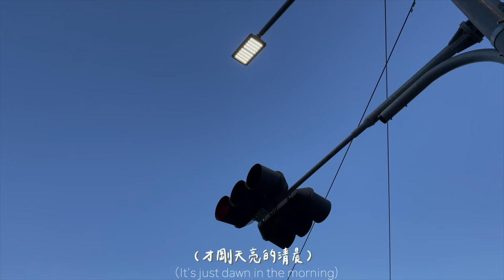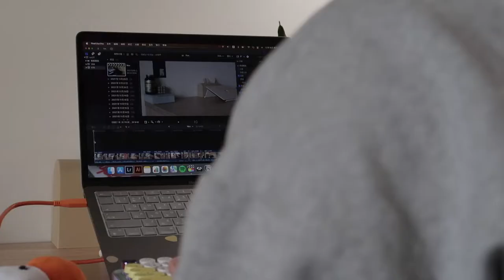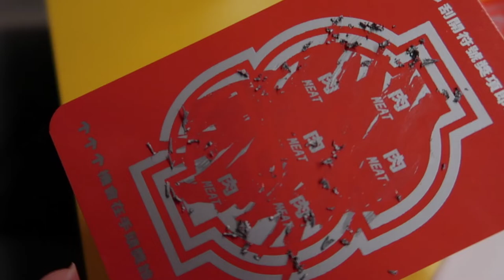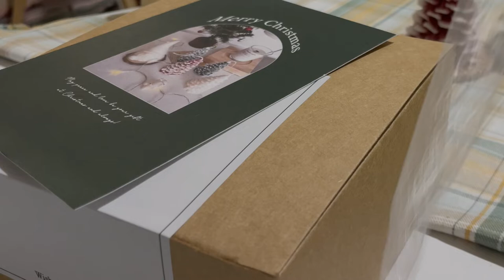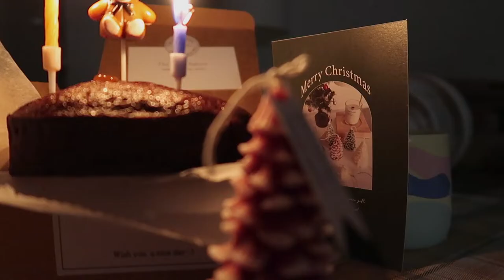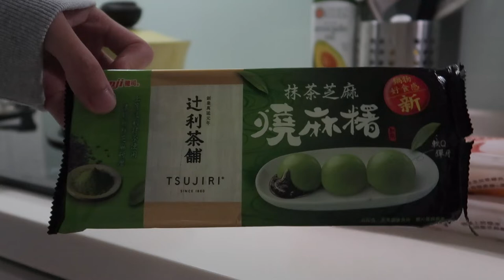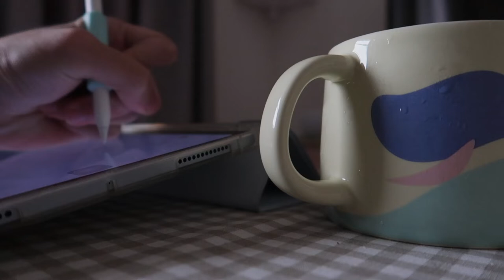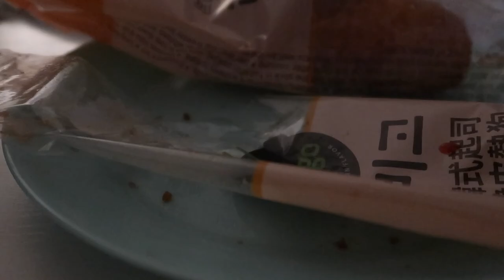[ENG SUB] Vlog | 好運郭🍲、最棒聖誕禮物🎄、滋養製菓🍓、新年快閃中壢🎆、冬季日常🙋🏻‍♂️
哈囉大家～
農曆新年快樂！
我終於編輯完這段影片了哈哈
因為配樂的關係所以延遲了一段時間
這次內容記載著聖誕節到今年初！
我很喜歡這段期間的內容＆紀錄的方式
只是做成影片還沒辦法完整的呈現感覺...
新的一年繼續加油！
也希望大家會喜歡！

StaySafe & StayStrong Guys 🕊

📷📱FILM : iPhone 12、Canon G7x MarkII
📽 EDIT : Final Cut Pro Ｘ
🎧SOUND
- On A Clear Morning - Sunfish Grove
- Standing Tall - Magnus Ringblom
- Santa Claus Right at the Door - Martin Landstrom
- O Christmas Tree (Jazz Version) (Inst.) - The Evergreen Trio
- Baby Knows Best - Magnus Ringblom
- Don't Open Your Eyes - Vendla
- Pale - Ennio Mano

ALSO

Ice Cream Cult - Snow Day! (Feat. Joey Boone)